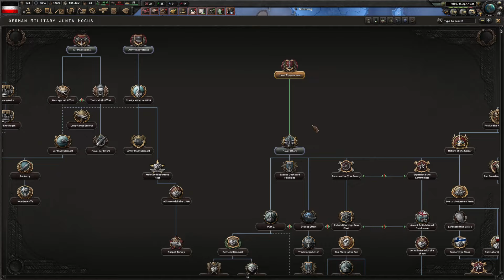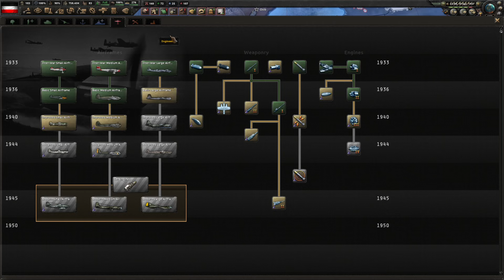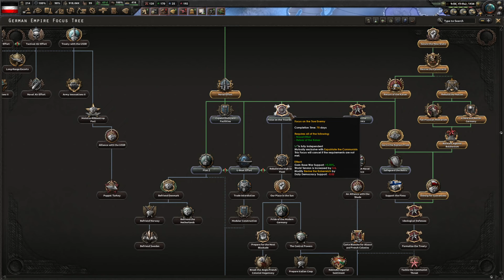Making the Kaiserreich - Hearts of Iron IV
I do not support or tolerate any of the ideals that the Nazi Regime made. I do not support any type of Fascism. This video is made for the entertainment purposes of the viewer watching the video (in this case, you)